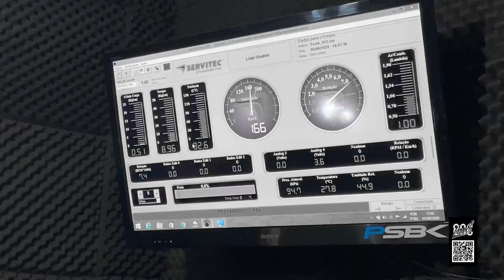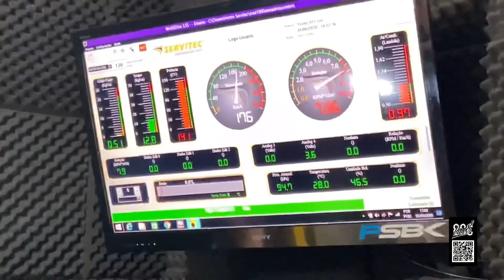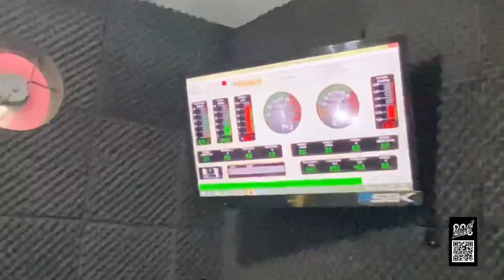PASSAMOS MINHA RD 350 NO DINAMÔMETRO DO PSBK!